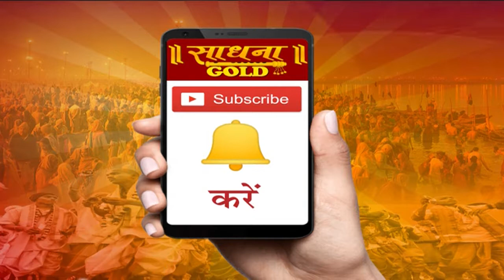SACHIDANAND JI KATHA|JODHPUR || DAY-06, P-06